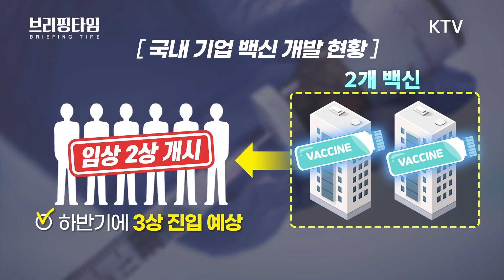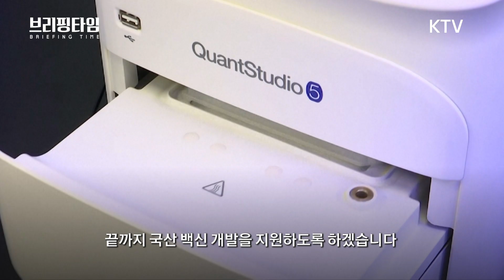하반기‘국산 백신’ 개발…성공할 때까지 지원 [브리핑타임]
백신수급문제 근본 해법 중 하나가 백신 자주권 확보,
즉 국산백신의 개발입니다.
현재 국내 백신은 5개 기업에서 임상시험을 진행 중으로
이중 2개 백신이 임상 2상을 개시하여 하반기 3상 진입이 예상됩니다.